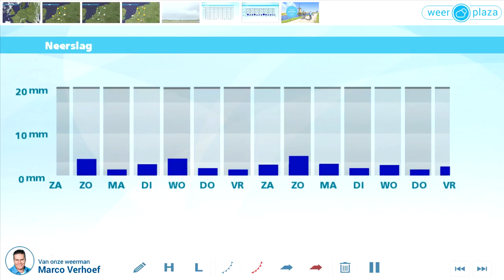Weerbericht vrijdagmiddag: Weekend nog warm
Het blijft helder en vanavond is het ook nog lang warm. In de nacht koelt het uiteindelijk af tot 7 graden in het noordoosten en 13 in het zuiden van het land. Morgen is er weer volop zon, maar is het met 17 tot 24 graden net iets minder warm. De wind is dan noordoostelijk en zwak tot matig. Zondag wordt het plaatselijk weer 25 graden in het binnenland. Er is dan wel kans op buien met onweer. Vanaf maandag is het wisselvallig en met 13 of 14 graden aan de koele kant.